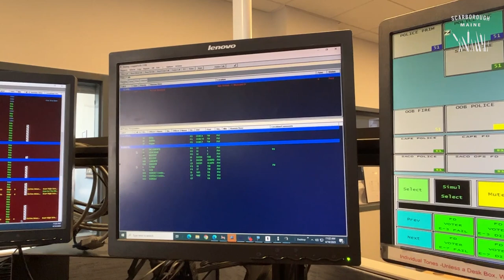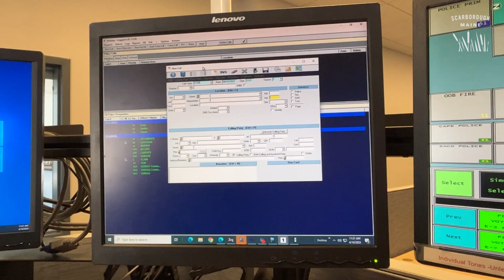Computer-Aided Dispatch (CAD) System at Scarborough Police Department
Scarborough Public Safety relies not only on a dedicated staff, but also on a robust software system to run effectively behind the scenes. Our software is used for law enforcement and the fire department records management. Additionally, our Computer Aided Dispatch, or CAD system is used by dispatchers, call-takers, and 911 operators to prioritize and record incident calls, identify the status and location of responders in the field, and effectively dispatch responder personnel.

The Town of Scarborough was informed that the current CAD system vendor would no longer be providing developments in 2024. We became concerned with the overall long-term sustainability of the core system and knew it needed to be upgraded. The new system we chose requires an overall cost of around $825,000 and will provide significant improvement in the public safety team’s operations. We are confident that the new system will continue to ensure stability in providing critical public safety services to all citizens.